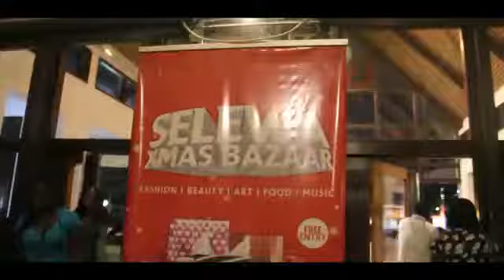Selewa Xmas Bazaar Market